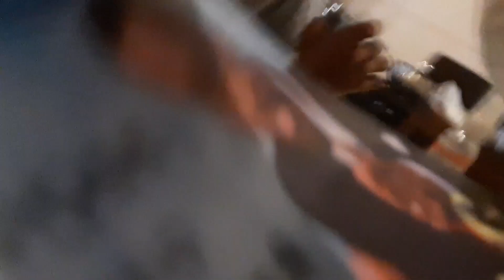Talking bad about my mom to see if my sister would tell her loyalty test part 2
i talked bad about my mom to see how my sister would react